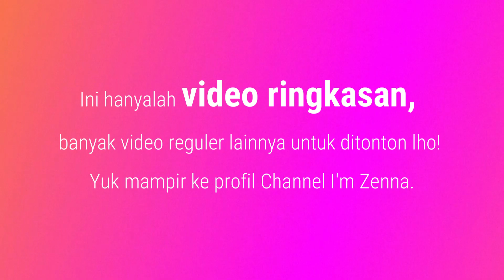9 Tanda Cewek Gak Minat Sama Kamu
9 Tanda cewek gak minat sama kamu.

Apa sebenarnya tanda wanita tidak suka pada kamu, tanda dia tidak tertarik padamu, tanda wanita benci dan tanda wanita tidak mencintaimu? Guys, mendingan mundur teratur deh kalau gebetan kamu sudah ngeluarin kode-kode ini! Yang pertama tidak memandang kamu. Cewek yang gak punya minat sama kamu cenderung jarang mau memandang kamu. Sekalipun ngeliat kamu palingan cuma sekilas aja abis itu sudah langsung buru2 buang muka lagi. Apalagi kalau gebetan kamu pas diajak ngomong sama kamu selalu ngeliatnya kearah lain, kaya gak niat ngeliat muka kamu gituloh. Guys, sering kali orang yang tidak terlalu menyukai kamu ataupun yang tidak memiliki minat terhadap kamu biasanya akan terasa sulit untuk melakukan kontak mata dengan kamu. Cewek yang nggak berminat sama kamu akan sering terlihat terganggu saat harus terlibat dengan kamu. Mata mereka lebih memilih beralih ke hal-hal lain yang terjadi di sekitarnya, daripada harus bertatapan dengan kamu. Tanda cewek gak minta sama kamu salah satunya lagi adalah berharap punya cowok kaya kamu. "kamu baik banget asli deh, saya berharap kalau saya punya cowok nanti cowok saya sikapnya sebaik kamu haha". Guys, jangan kepedean dulu kalau gebetan kamu ngomong kata-kata yang menyenangkan seperti itu, karna biasanya sih suka kebalikannya. Yang artinya dia gak tertarik pacaran sama kamu. Dia maunya pacaran sama cowok lain yang sifat atau sikapnya mirip kayak kamu. Kenapa doi gak mau sama kamu? Ya kurang tau ya mungkin aja muka kamu tidak sesuai seleranya, mungkin dianya sudah nganggep kamu sebagai teman, atau mungkin dia gak ada perasaan lebih terhadap kamu dan masih banyak lagi faktor2 lainnya. Selanjutnya batal seenaknya. Misalkan kamu ngajak dia jalan terus dia sudah meng-iyakan nih ajakan jalan dari kamu, tapi saat beberapa jam sebelum jalan si doi malah membatalkan janji seenaknya. "eh sorry ya say gak jadi pergi sama kamu deh, saya mau pergi sama temen saya aja ahahaha, kapan2 aja deh ya kalau saya ada waktu". Haduh sadar guys, kejadian yang sebenarnya cuma dua, kamu adalah orang yang lagi apes atau kamu sebenarnya cuma dijadiin opsi cadangannya aja. Inget saja deh kalo seseorang bener2 minat sama kamu dia gak bakal ngecewain kamu gitu aja. Udah dibikin terbang terus tiba2 dijatohin, pyuh!! Menyarankan kamu cari cewek yang lebih baik juga adalah tanda tanda wanita tidak suka sama kamu. Misalkan saja sewaktu kamu menyatakan perasaan ke si dia, lalu dengan sopan si dia menolak kamu dengan alasan kaya gini "maaf banget aku ga bisa, kamu berhak dan bisa banget ngedapetin cewek yang lebih baik dari aku. Aku nggak cukup baik buat kamu, maaf ya kita berteman aja". Guys, dia itu bukannya gak cukup baik buat kamu, tapi memang aja dia gak minat sama kamu. Aduh gitu saja masa ga paham. Yeahhh apapun alasannya, kamu sudah ditolak boy. Guys, coba deh perhatikan lagi apakah gebetan kamu juga bersikap demikian? Yuk simak video tanda cewek gak minat sama kamu!